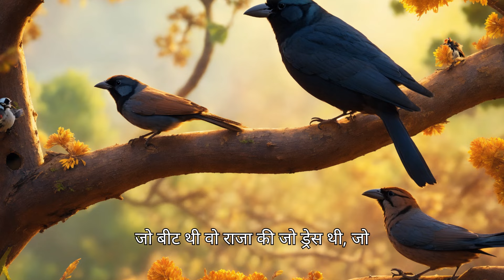राजा और हंस | Motivational Story | Incredible Hindi Story